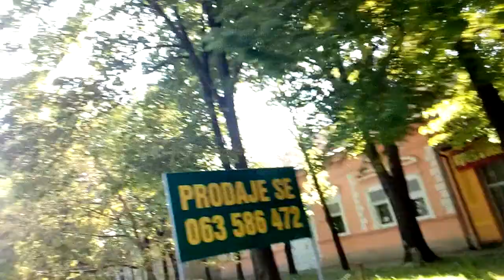Example Backa Topola